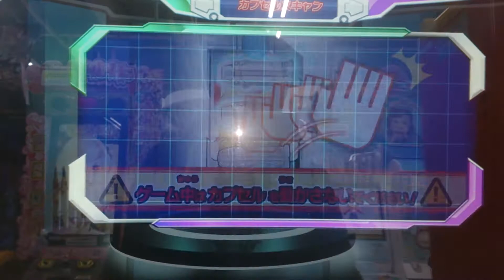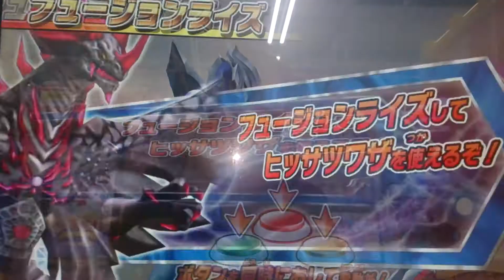スペシャルミッション「つなぐぜ！願い！！」4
スペシャルミッションのラストは劇場版ウルトラマンジードでお馴染みのウルティメイトファイナルになりますo(^o^)o

ウルティメイトファイナルの攻撃は一発食らうだけでも最悪体力が半分以上持ってかれるので要注意！

そんな時こそ必殺チャージのウルトラマンゼロ ビヨンドと加速強化のベリアル陛下を有効的に使って戦いに挑んでみました(^^)v

ウルトラマンゼロ ビヨンド

使用カプセル
ゴモラ
タイラント
※ストロングゴモラント

敵
ウルトラマンジード ウルティメイトファイナル

スペシャルミッション

Ultraman
Fusionfight
Specialmission
Ultraman zero beyond
Ultraman belial
Ultraman geed
Ultimate final